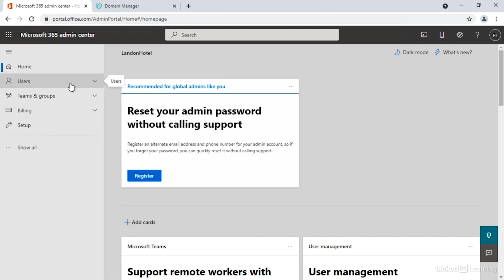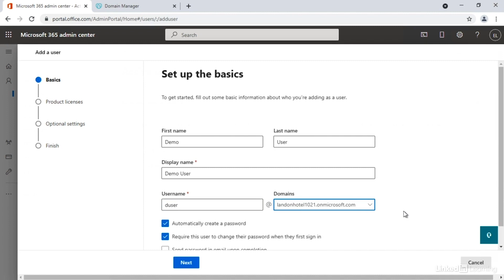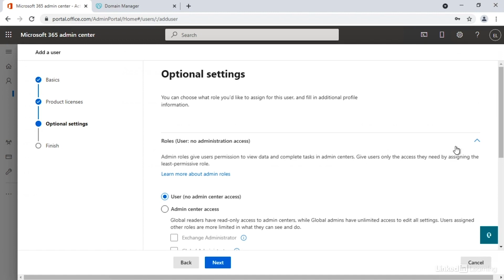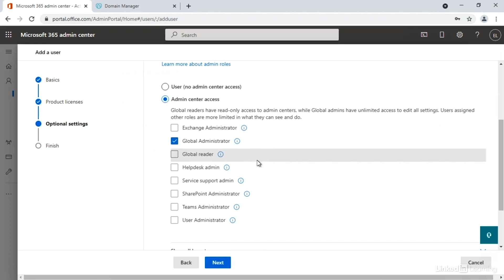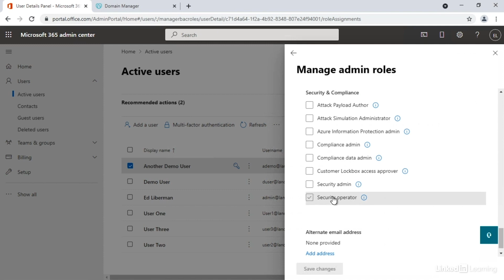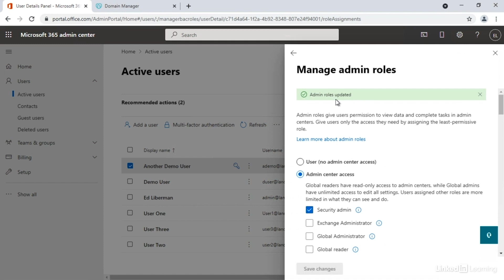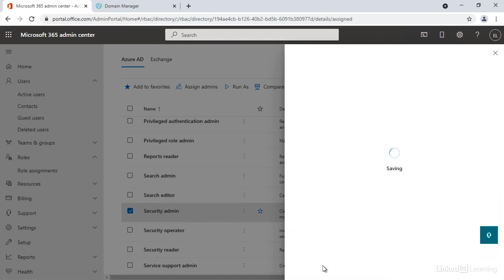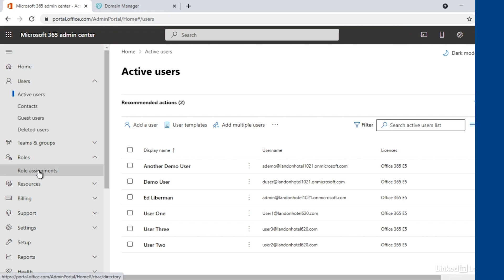Microsoft 365 Tutorial - Add and configure users in Admin Center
Learn how to use the Microsoft 365 Admin Center to add users, set up passwords, configure roles, and more. Explore more Microsoft 365 courses and advance your skills on LinkedIn Learning

This is an excerpt from "Microsoft 365 Essential Training for Administrators," a course on LinkedIn Learning taught by Ed Liberman. Ed has worked in technology for over 20 years, consulting and training thousands of people to help them start careers in the IT industry.

0:00 - Adding users
5:22 - Configuring user roles